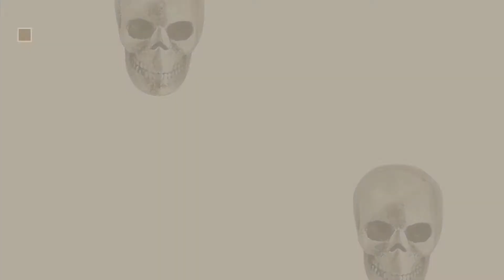Jane Stone Jewelery Collection For Women // UK New & Popular 2017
* New! 2019 Black Friday / Cyber Monday Statement Necklaces Deals and Updates.

Black Friday / Cyber Monday Jane Stone Statement Necklace Multi Color Teardrop Beads Chunky Bib Novelty Jewellery for by Jane Stone

Black Friday / Cyber Monday Jane Stone Golden Foot Anklet Multilayer Tassel Barefoot White Beads Anklet Chain Beach by Jane Stone

Black Friday / Cyber Monday Jane Davis SATC S009 A stunning Hand-Linked Multi Stone Earrings by Jane Davis

Black Friday / Cyber Monday Jane Stone Harry Potter Inspiré Collier Chaine Pendentif Hermione Granger Time Turner by

Black Friday / Cyber Monday Jane Stone Foot Anklets with White Beads Barefoot Sandal Foot Jewelry Anklet Bracelets by Jane Stone

Black Friday / Cyber Monday Jane Stone Black Chic Boutique Cute Dinosaur T-Rex Jurassic Park Jewellery Necklace for by

Black Friday / Cyber Monday Jane Stone Ladies Earrings 925 Sterling Silver Funky Vintage Skull Tiny Studs for Women by Jane Stone